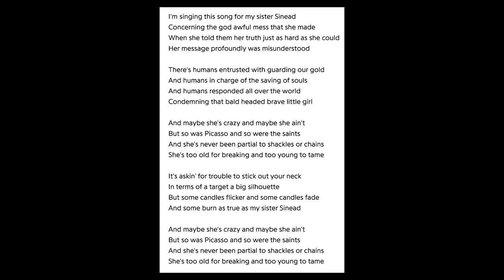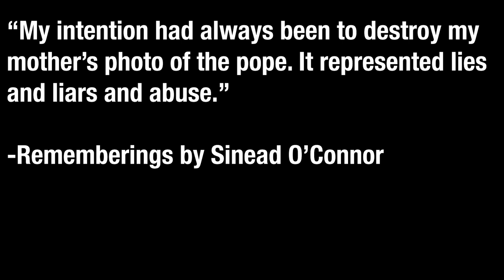Sinead O’Connor told the truth. The world never forgave her.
Sinead O’Connor became incredibly famous incredibly fast. She was always torn between these two worlds: a world of being able to disseminate a message to change the world and the absolute chaos and insidious nature of fame.

Much of her focus was pinned on the sexual abuse of children by the Catholic Church and subsequent hiding of it. Sinead was speaking from her own experience as she was raised by a devout Catholic mother who abused her physically, mentally and emotionally. Sinead went on to talk about her struggles with mental illness, misdiagnosis and more. In a particularly difficult time, she posted a video on her Facebook page begging for help to get back to Ireland and was speaking of su/cidal thoughts. This was exploited by the media and even Dr. Phil. *I will not be perpetuating that here, which is why I chose not to discuss it in my video.*

Sometimes she was treated like a hysterical little girl. Her behavior was at times alarming or confusing. She scrapped an entire recording session and had to pay out of pocket, she refused important TV appearances to stand by her morals, she caused problems in a world that did not allow women to cause problems.

And she made the world better for it.

“She’s never been partial to shackles or chains. She’s too old for breaking and too young to tame.” -Kris Kristofferson, Sister Sinead

Wikipedia and my lived experience